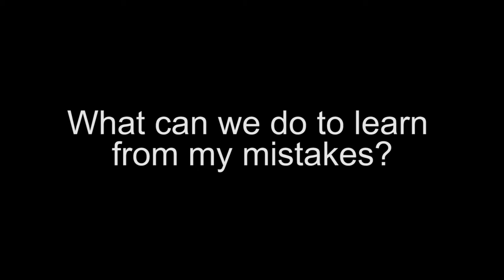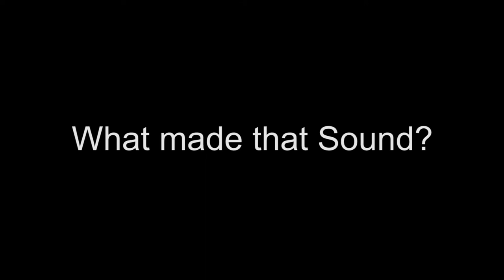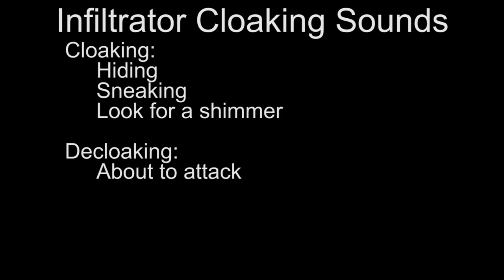Stop Being Bad: Ep1: Planetside 2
We analyze some footage of me failing to flank and try to learn the sounds of infiltrators cloaking